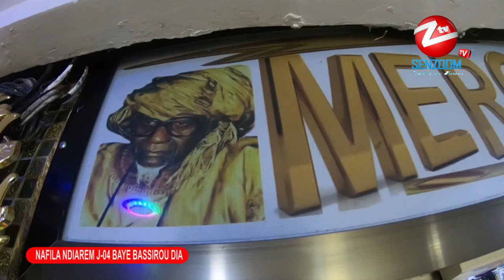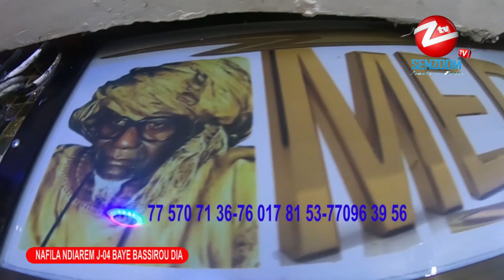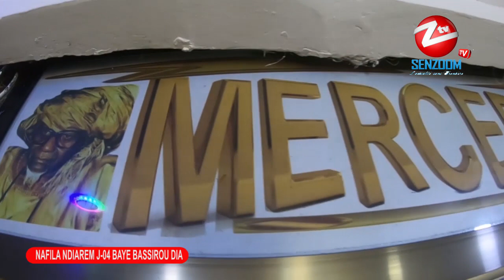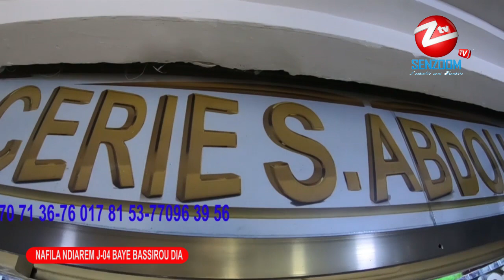NAFILA NDIAREMJ-04 Senzoom tv Officielle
L'organe de presse senzoom se donne comme objectif de promouvoir les potentialités Culturelles religieuses politiques ,économiques et sociales du baol en particulier et du Sénégal en général.
Merci de télécharger l'application:newafricamedias